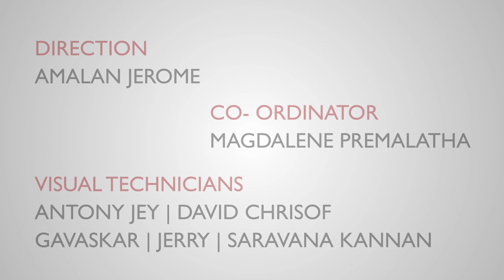நீள்விரிவு - ஆறாம் வகுப்பு அறிவியல் பாடம்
நீள் விரிவு - ஒரு எளிய சோதனை
(வெப்பமயமாக்குதல் )